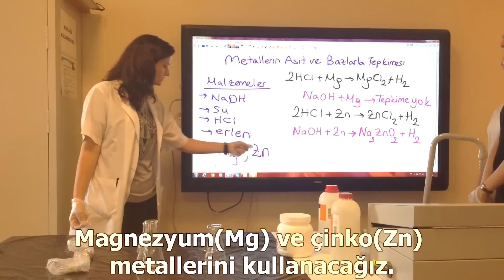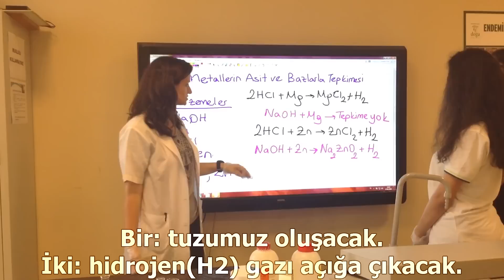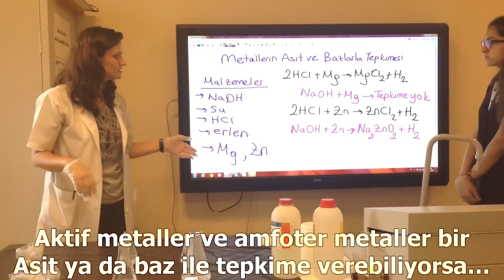MAGNEZYUM ve ÇİNKONUN ASİTLER ve BAZLAR İLE REAKSİYONU (TUĞBA KABAŞ)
Konu : 10. sınıf - Kimyasal reaksiyonlar
Deney : Mg ve Zn' nin asit ve baz ile reaksiyonları
Öğretmen : Tuğba Kabaş
                Kimya dersinin sevdirilmesine ve sosyal sorumluluk projesine katkılarından dolayı Tuğba Kabaş'a  teşekkür ederiz...
                Fatih Akarcalı